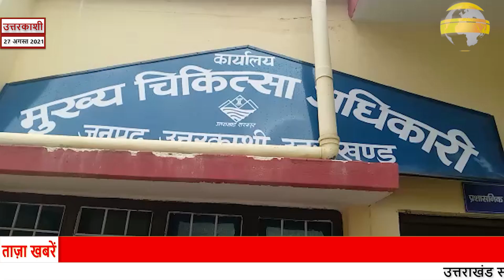उत्तरकाशी: आशा कार्यकर्ताओं की हडताल लगातार 16वें दिन जारी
उत्तरकाशी आशा कार्यकर्ताओं की हडताल आज 16वें दिन भी जारी रही ।आशाओं ने आज सी एम ओ ओफिस के सामने सरकार के खिलाफ जोरदार नारेबाजी करते हुए सर कार पर धोखा देने का आरोप लगाया।आशाओं का कहना है कि उन्हें पिछले तीन सालों से मानदेय नही दिया गया है ।उनको केवल मात्रत्व रक्षा एवं शिशुओं मृतयु दर कम करने ओर उनकी  रक्षा के लिए रखा गया था पर सरकार उनसे इससे अलावा अन्य कही ओर कार्य भी करवा रही है ।साथ ही आशाओं का कहना है कि जबतक सरकार उनकी मांगे न ही मानती है तब तक वो आन्दोलन जारी रखेगी।अभी तो यहा आन्दोलन शान्ति पूर्वक चल रहा है पर सरकार का अगर यही अडियल रूख रहा तो वहा उग्र आन्दोलन करने को विवश होगीं ।आशाओं के आन्दोलन से गर्भवती महिलाओं एवं छोटे बच्चो को भारी समस्याओं का सामना करना पड रहा है